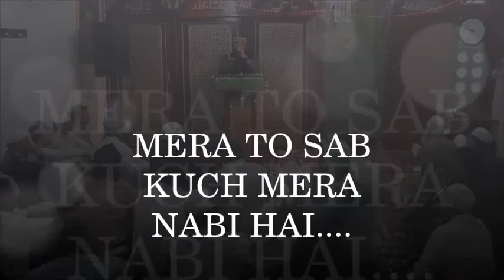MERA TO SAB KUCH MERA NABI HAI By Alhaj Qari Shahid Mahmood